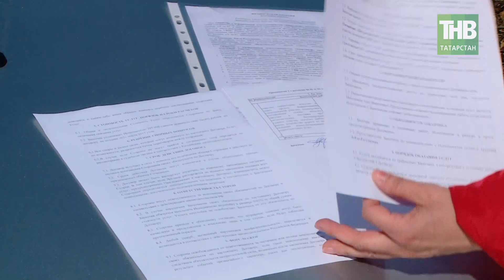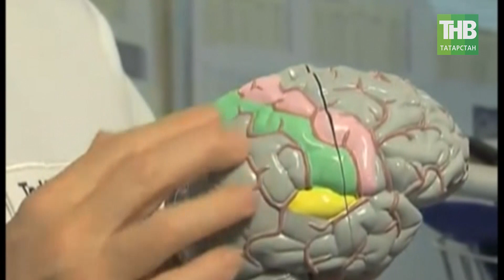Здравствуйте 16/04/18 ТНВ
Таяну ноктасы. В эфире: пн, вт, ср, чт - 19:00

7 дней. В эфире: вс - 19:30, 21:30

Координаты:
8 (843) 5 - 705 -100